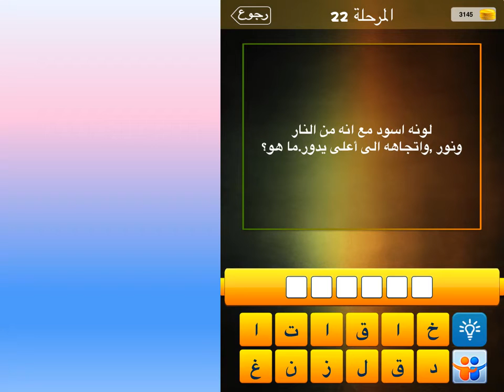لونه اسود مع انه من النار ونور ، واتجاهه الى اعلى يدور ما هو ؟